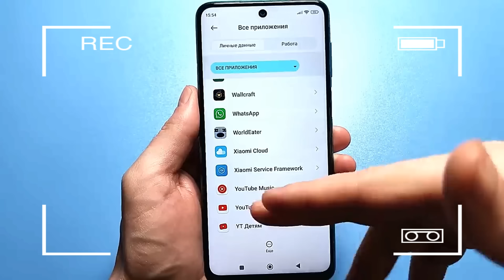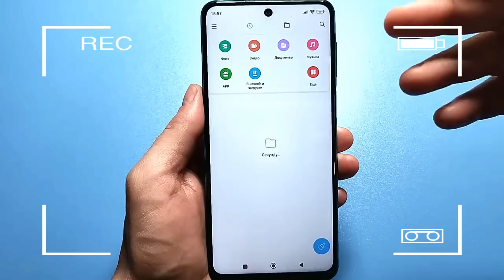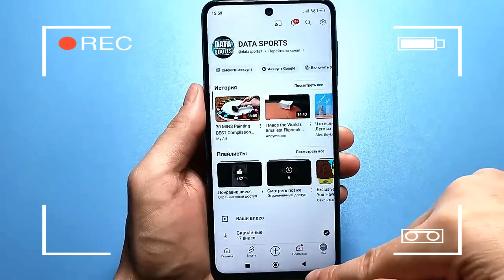Ускоряем Youtube за 10 секунд | Полная новая инструкция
Решение проблемы замедления YouTube без VPN прокси и других программ. Если у вас перестали загружаться видео на Ютубе, это можно исправить, выполнив следующие действия: Инструкция пользователям ПК и Android, Windows, Телевизоре и TV Приставок, IPhone, айфоне, IOS:БЕЗ ПРОГРАММ БЕСПЛАТНО👉Если тормозит ютуб/Обход замедления ютуба на смартфонах Android и iPhone Как ускорить ютуб

ОЧЕНЬ ВАЖНО! Что бы скидка сработала , регистрацию делать по любой сылке вверху.
Все тарифы идут с максимальной скидкой.На сайте можно выбрать Подключение на 1 месяц / 12 мес./ 24мес.
За любую платную регистрацию на 1 мес или 12 мес. Вы становитесь участником розыграша 👉Apple iPhone 15 Pro Max. При оплате в коментарии пишим ( участвую )

Как обойти замедление ютуба (Youtube). Исправляем замедление YouTube! Как ускорить ютуб на любом телефоне или ПК и Айфоне? Восстанавливаем скорость работы Ютюб в максимальном качестве. Как убрать ограничения Ютуб? Обход блокировки Ютуб! Как снять ограничения скорости Ютуб? Как убрать замедление и блокировку YouTube? Все ответы в  видео без VPN и с помошью программ GoodByeDPI, ByeDPIAndroid, PowerTunnel-Android. Как ускорить ютуб !
1. Откройте ваш браузер. Актуальная инструкция выложена в Телеграм.
2. Вбейте следующие команды в строке поиска вашего браузера:
Для Chrome - chrome://flags/enable-quic
Для Edge - edge://flags/enable-quic
Для Opera - opera://flags/enable-quic
Для  Firefox - about:config  потом  network.http.http3.enabled
поменять frue на false
3. Если протокол QUIC  установлен в значении Disabled , выберите в выпадающем списке значение Default или Enabled .
4. Если протокол уже установлен в значении Default , попробуйте переключить его на Enabled .
5. Перезапустите браузер, чтобы  сохранить новые настройки.
На смартфоне  и планшете нужно вводить такиеже команды для ваших браузеров.
Поздравляю вы ускорили  YouTube и можете смотреть видео на YouTube без использования VPN.
Если это не помогло, введите в адресную строку браузера следующее:
Для Google Chrome - chrome://flags
Для Mozilla Firefox - about:config
Для Microsoft Edge - edge://flags
Для Opera - opera://flags
Напишите в поиск QUIC и включите его, и аналогичным методом отключите Kyber. После этого Ютуб должен заработать.
Во всех указанных браузерах Ставим протокол QUIC в положение Enabled, у некоторых работал ютуб с Disable, проверяйте. А протокол TLS 1.3 kyber ставим Defalt во всех случаях.

 Перезагружаем браузер и смотрим видео без зависаний.

Что делаем на iOS:

1. Заходим в настройки и там в раздел «Safari».

2. Выбираем «Дополнения».

3. Листаем вниз и нажимаем «Experimental Features».

4. Включаем пункт HTTP3

Для просмотра ютуб на Телевизорах или ТВ Приставках:

1. Скачиваем программу  PowerTunnel версия 1.9.1 , если не заработает тогда сачиваем версию 2.6.3
2. Через  usb  флешку устанавливаем файл apk. с программой на телевизор.
3. Или скачиваем в плей маркете программу Send Files to TV на телефон, чтобы перенести файл apk на телевизор без использования usb флешки. Запускем программу на телефоне и жмем SEND. На телевизор тоже предварительно надо скачать Send Files to Tv , запустить и нажать кнопку Receive и получить apk файл с телефона. На телефоне обычно файл apk  размещается в папке Download. Выбираем файл на телефоне и его предлагают отправить на телевизор или приставку.
4. Запускаем программу на телевизоре или приставке,

Если у вас не ускорился YouTube делаем Дополнительно для  Android -
Скачиваете APK-файл самой новой версии. Устанавливаем и запускаем программу ByeDPI. Нажимаем "Connect", соглашаемся на подключение, и после этого Ютуб должен заработать. Предварительно перед этим делаем настройки протоколов quic и TLS13 для браузеров.